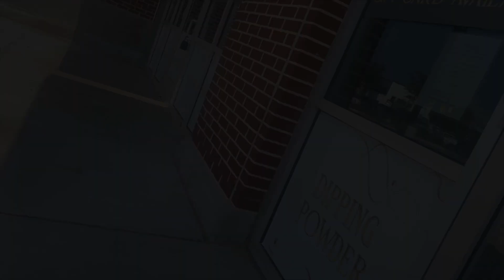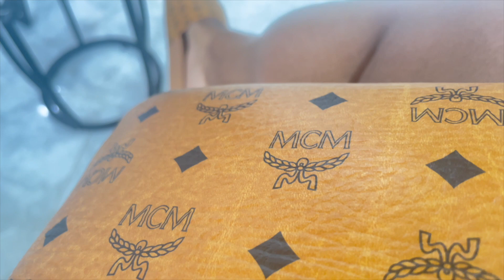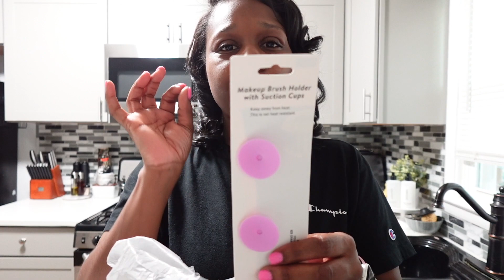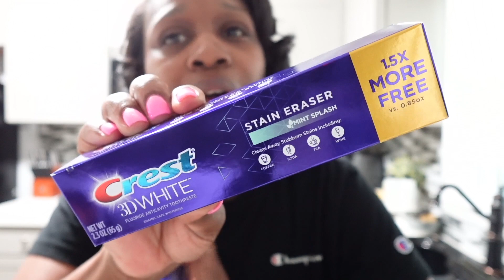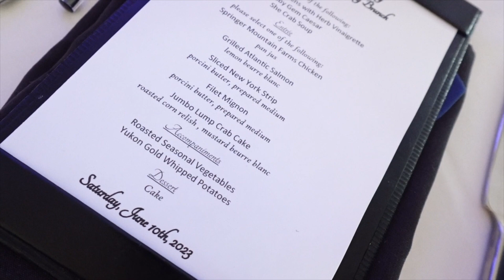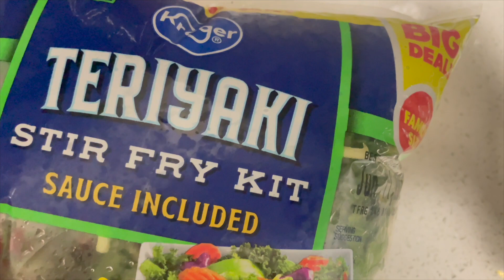VLOG| BEAUTY ERRANDS + LIT BRUNCH W/ MY MOM & AUNTIES + SUNDAY RESET & RECOVERY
ITEMS MENTIONED:

La Belle Perfume
MCM Slides
Sunglasses 1:
Sunglasses 2: